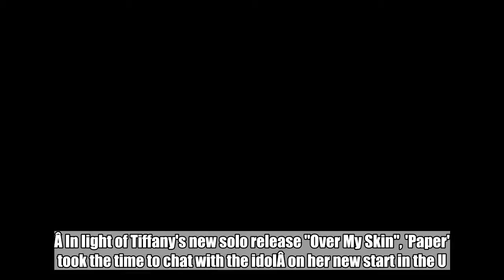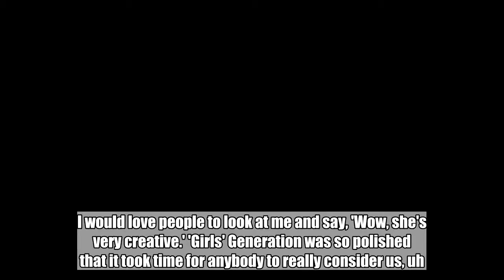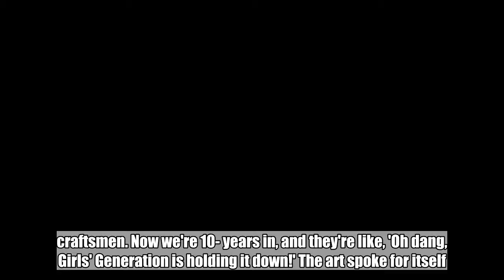Tiffany talks solo career without SM Entertainment, thoughts on BTS/Black Pink in the U.S., and more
Tiffany opened up about her solo career, Girls' Generation, new solo release, and more with 'Paper'.Â In light of Tiffany's new solo release "Over My Skin", 'Paper' took the time to chat with the idolÂ on her new start in the U.S.Â "Over My Skin" is Tiffany's very first solo promotions since leaving SM Entertainment. To the question, "This is being done without SM Entertainment. What is that like?", Tiffany answered, "Being in SM, I think, was probably the most intense, greatest and most educational thing that I have done. SM. has a cult following. I love SM. I love the artists. I was such a fan, which made me want to go into that label. Being a part of it and being able to create, hands-on, starting in 2011 â just the whole crafting of it. I would love people to look at me and say, 'Wow, she's very creative.' 'Girls' Generation was so polished that it took time for anybody to really consider us, uh... craftsmen. Now we're 10- years in, and they're like, 'Oh dang, Girls' Generation is holding it down!' The art spoke for itself. I believe in that."SEE ALSO: Listen to a snippet of Tiffany's new comeback song 'Over My Skin' Another question mentioned BTS and Black PinkÂ and asked if SM ever consideredÂ Girls' Generation to enter the Western market. Tiffany replied, "It happened so suddenly," and added, "The internet isn't the same as when we were starting."Â She also stated, "The senior artists at SM really paved the way for what Girls' Generation became. There was a whole generation of girl bands and boy bands when we were really active that created this platform for the younger artists to bloom. You watch BTS, you watch Black Pink â it's undeniable. They're visually stunning. Now, people are really understanding the craftsmanship to K-Pop. It's a lot of work."You can read Tiffany's full interview with 'Paper' here.Â    Tiffany(Bangtan Boys) BTSBlack Pink